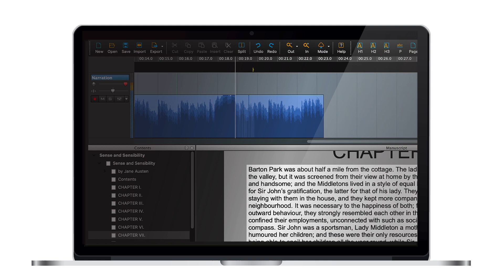How to set the playhead at the desired input time in Narrator Studio | Hindenburg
Set the playhead at the desired input time.

Apple shortcut: Left Arrow + Right Arrow
Windows shortcut: Left Arrow + Right Arrow

Narrator Studio: Manuscript - Punch In